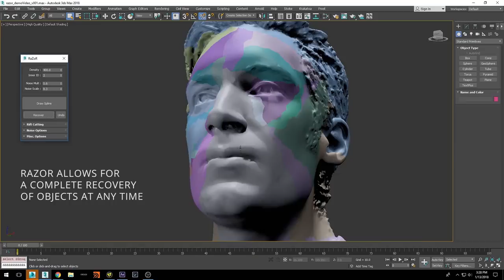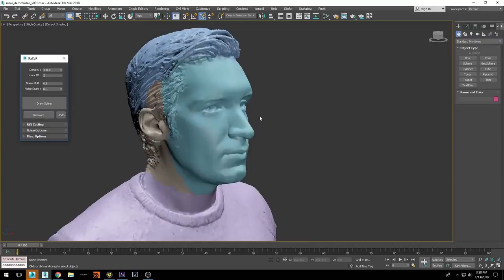Razor for 3ds Max | Tool for cutting Geometry | Tool of The Day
Developed by Paul Fuller, Razor is Tool for cutting Geometry in 3ds Max